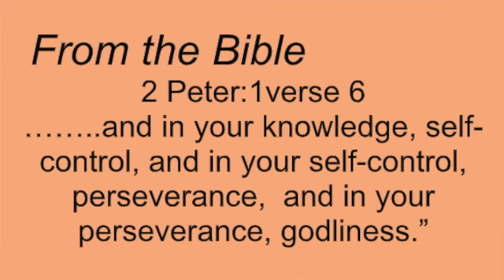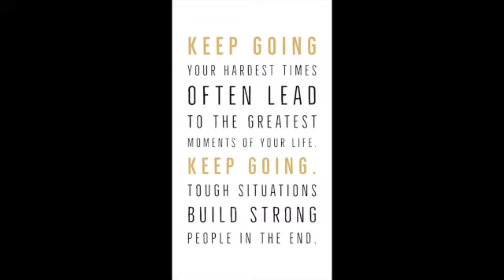Pauline's Place - About Persistence